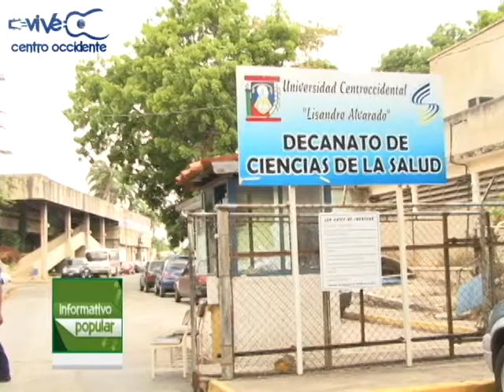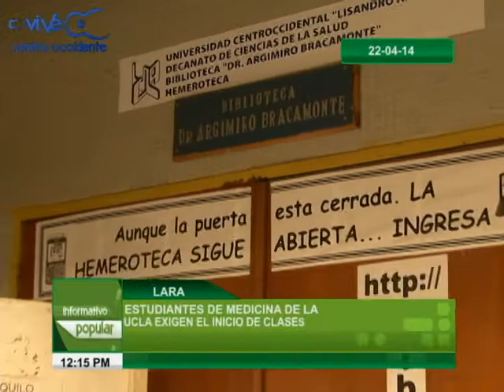Estudiantes de medicina de la UCLA exigen el inici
Estudiantes del decanato de Ciencias de la salud en Barquisimeto piden que se reanuden actividades en ésta casa de estudios